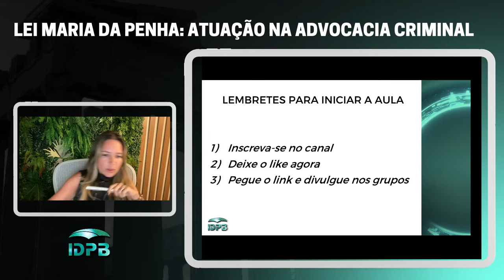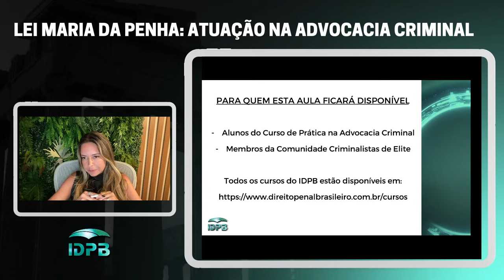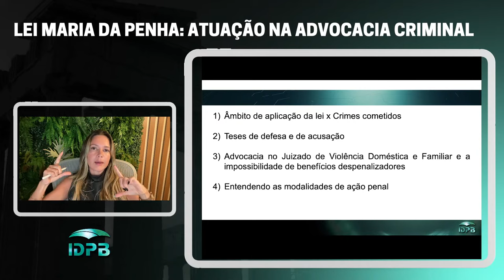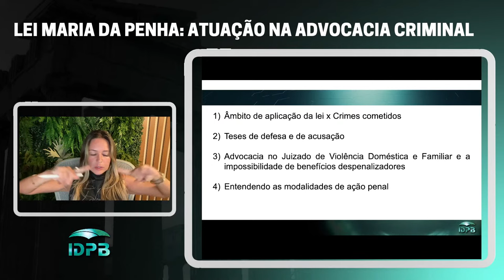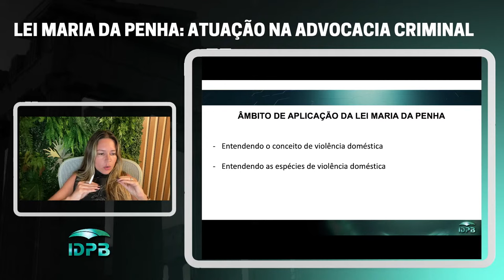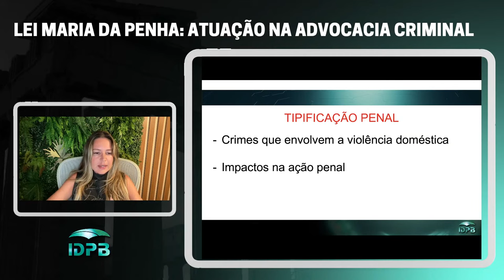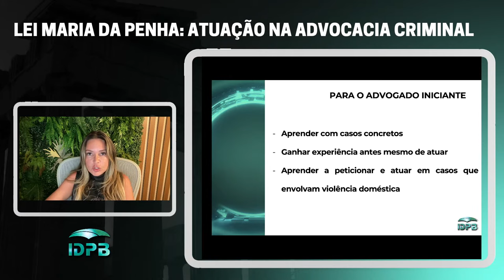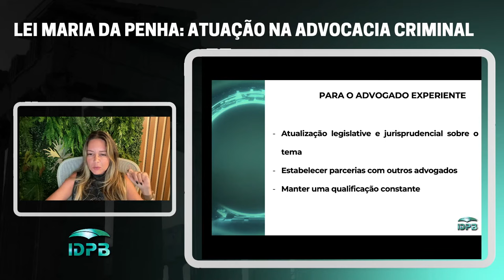Aula 51 | Lei Maria da Penha: Atuação do Advogado Criminalista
🔥 Curso Ao Vivo Prático na Lei Maria da Penha

📲 JÁ COMPARTILHOU ESTA AULA?
Aproveite 😍
MEU INSTAGRAM: @professoracristianedupret